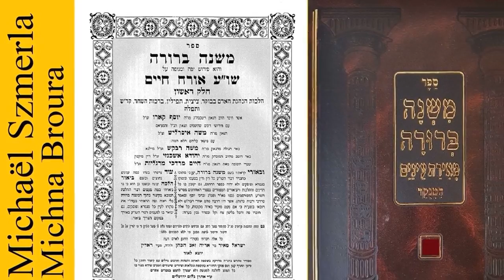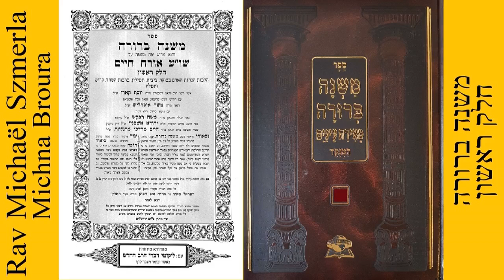Rav Michaël Szmerla - Michna Broura Récapitulatif 9 סימן ד סעיף א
La Michna Broura est un commentaire sur la section Orah Hayim du Choulhan Aroukh, le code standard de Loi juive.
Il fut rédigé par Israël Meir HaCohen, plus connu sous le nom de 'Hafets 'Haïm, rabbin et posseq d'Europe de l'Est, à la fin du XIXe siècle et au début du XXe. Il ajoute des lois concernant des sujets sur lesquels le Choulhan Aroukh ne s'est pas directement exprimé, amène bien des sources de bien d'autres posseq, chose qui facilite le travail à l'étudiant amateur. Parfois, le 'Hafets 'Haïm donne son propre avis, face à des contradictions ou autres problèmes.